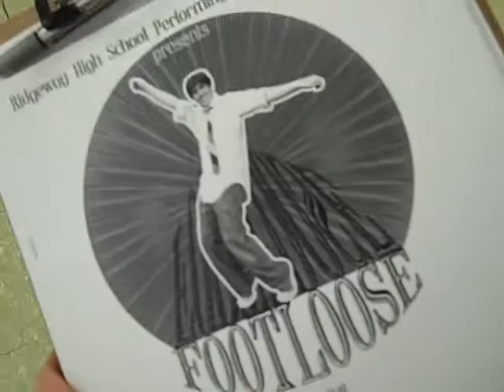REVISED: Ridgeway HSMA